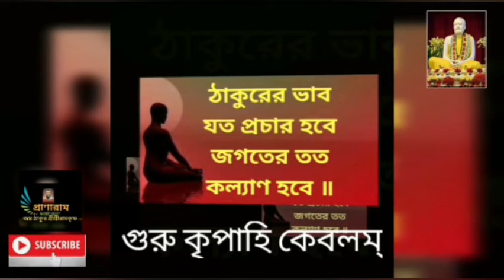মাতৃ অনুধ্যান ও লীলাচিন্তন--১১তম পর্ব | Swami Siddheshananda, Kathamrita Bhavan, RKM |Pranaram বাংলা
মাতৃ অনুধ্যান ও লীলাচিন্তন--১১তম পর্ব | Swami Siddheshananda, Kathamrita Bhavan, RKM |
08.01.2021